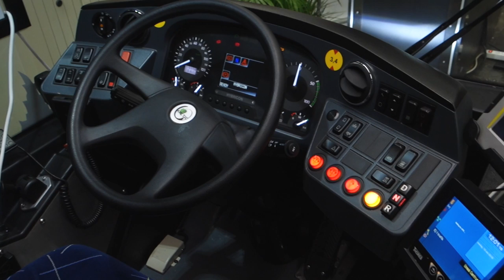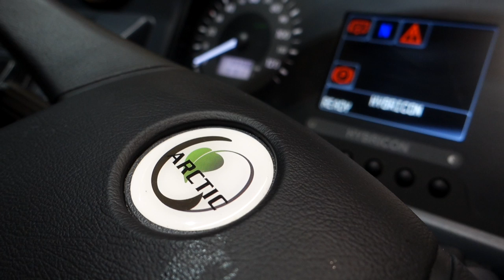Persontrafik DEL 2 – Hybricon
Svensktillverkade elbussar? Jajemän! Fyrhjulsdrivna dragspelsbussar med en motor i varje hjul? Ja, tro det eller ej! Hybricon heter företaget baserat i Umeå som tagit fram elbussar särskilt anpassade för nordiskt klimat. Deras bussar rullar redan i Umeå sedan ett par år tillbaka.

Har du Snapchat förresten? Skriv i kommentarerna om du vill se mig där.

––– MUSIK –––
Audionautix - Medium Rock